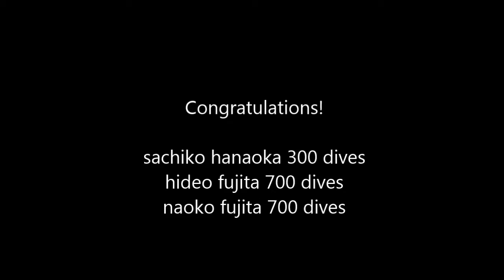HL5 2015 2016 latest HD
Bigblue diving khaolak
Hallelujah trip no 6
15-19 Nov 2015